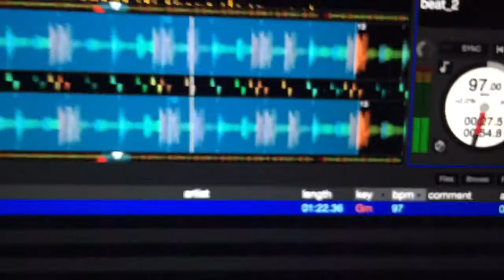ns7ii drift issue